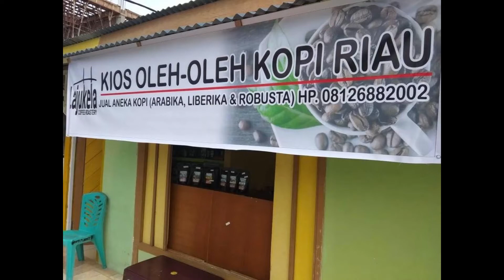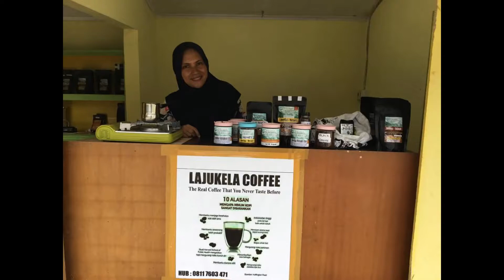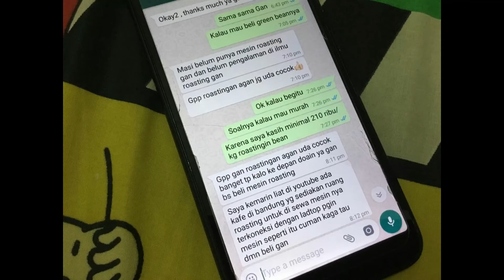LAJUKELA COFFFEE MEMBAWA KOPI LIBERIKA RIAU KE DUNIA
Kopi Liberika RIau Pesisir adalah kopi yang berasal dari Pulau Rangsang Kabupaten Meranti Propinsi RIau dan Sebagai orang Riau Walau lahir di Palembang dan masih keturunan Jawa, berusaha untuk bagaimana Kopi Riau ini bisa dikenal di Duni khusus nya di Indonesia.

Beberapa Pameran  Usaha sudah di ikuti oleh lajukela coffee baik itu di dalam negeri maupun diluar negeri dengan tujuan untuk meningkatkan dan memperkenalkan kopi Liberika RIau.